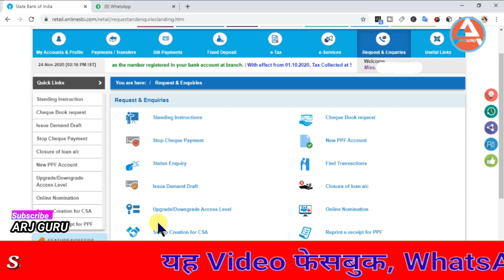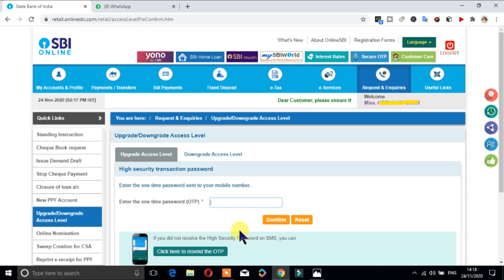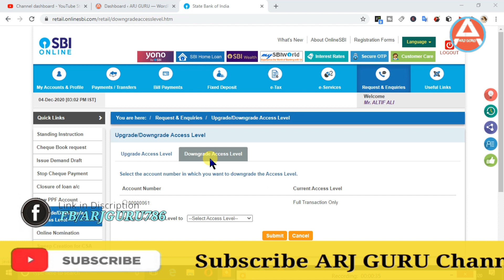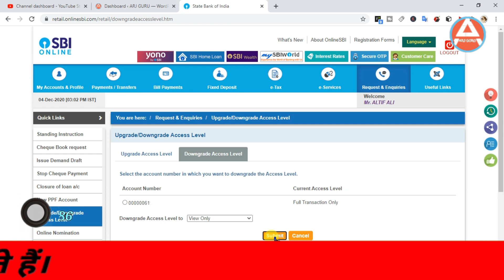SBI Net Banking - Upgrade access level to Full Transaction | SBI Yono me upgrade access level change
आपके लिए उपयोगी अन्य विडियो –
user does not have any account to upgrade the access level sbi online,
how to upgrade access level in sbi yono,
upgrade access level sbi time,
sorry unable to process your request please try later onlinesbi,
what is meant by upgrade access level in sbi,
how to downgrade access level in sbi account,
no accounts mapped for this username
sbi net banking registration
how to upgrade access level in yono sbi
how to unhide account in sbi
remxout
sbi yono portal
manage transaction rights no account found
how to unhide sbi net banking